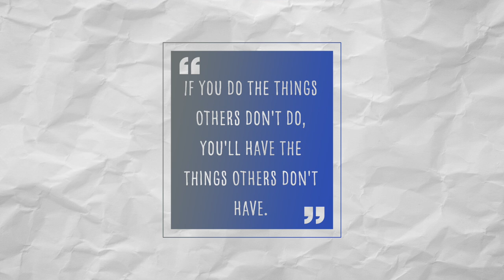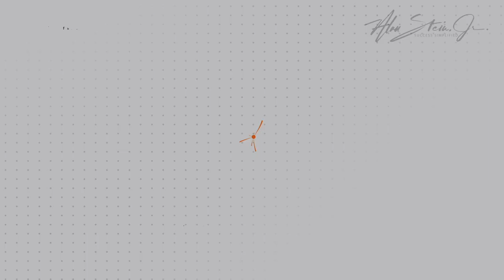Your Team Can't Become Something You're Not | Alan Stein, Jr | 2024 BusinessCore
In this video, I share a powerful lesson I learned as a child and now pass on to my three children daily. As a divorced parent, I don’t have my kids all the time, but I make it a point to send them a daily "Dad thought." Today's message is centered around one of my favorite quotes:

"If you do the things others won't do, you'll have the things others won't have."

Here's why this quote is crucial for personal and professional growth:

🔹 Consistency Over Time: Success doesn't come from short bursts of effort. It requires consistent, dedicated action over long periods, whether it's improving a skill, achieving financial freedom, or building meaningful relationships.

🔹 Beyond Mood and Motivation: Leading, selling, and growing your business should not be based on your mood or fleeting feelings. Consistency in your actions, despite the emotional rollercoaster, is key to achieving your goals.

🔹 Setting an Example: Your team can't become something you're not. To lead effectively, you must embody the principles and actions you want to instill in your team.

Remember, true success comes from doing what most people aren't willing to do. Focus on the fundamentals, stay consistent, and you'll achieve the results you desire.

📢 Leave a comment: Share your thoughts and experiences on consistency and success.